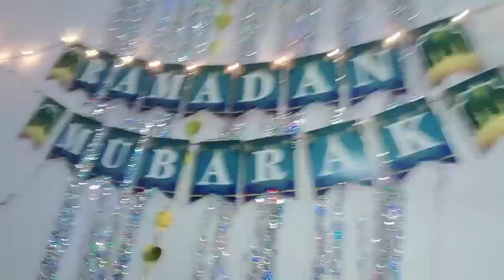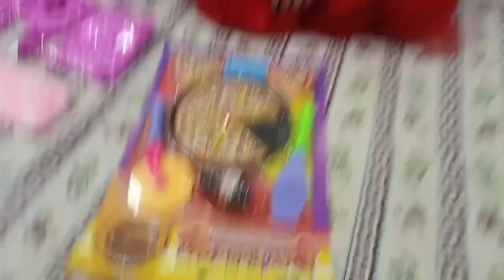RAMADAN KAREM 2024 PEHLI IFTARI FAMILY K SATH FAHAD FABIHA NEW VLOG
DOLL CAKE GHAR MIN BNAYA
fabiha ki birthday celebration
party celebration
birthday celebration
birthday celebration with pizz
iyi ki doğdun
ad birthday creation
tradtional birthday songs
1000 rupees mai fabiha ki birthday celebration ki tayari ki 🤪😜fabiha 's Birthday
tradtional happy birthday songs
 song by
kids cartoon channel
hazrat fatima manqabat
doston ke saath iftari
fatimafaisal
jab hoor ne ek naujawan se wada kiya kal tumhari iftari mere saath hogi
chat
saudi arabia ramadan 2024 date
salad
snacks
samosa
latest
islamic republics around the world
tiktoks
choclat
sadim khan
samaanews
roza toota
aayat arif
chaand raat
hirafaisal
sang-e-mah
tanmaybhat
caryminati
maazsafdar
fruit chaat
hira tiktok